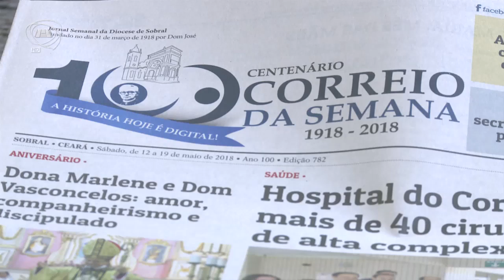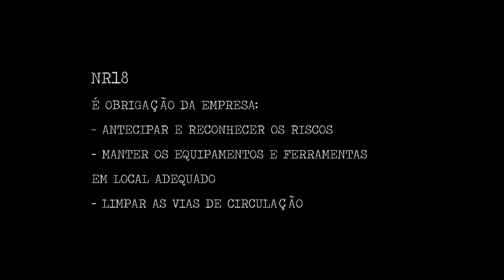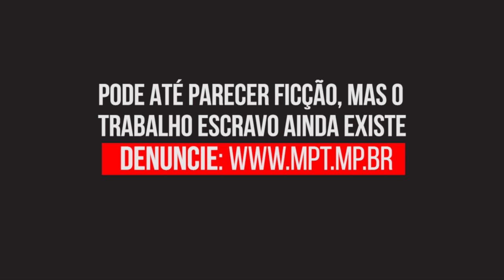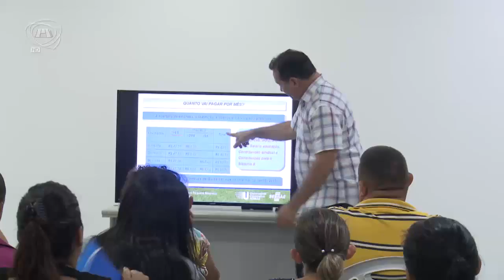TELEJORNALISMO | Primeiro Expediente 15/05/18